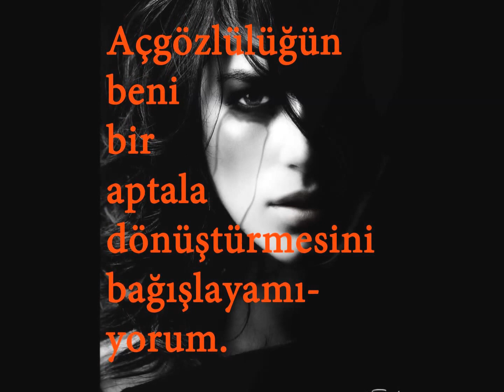Ahmet Ümit - Masal Masal İçinde / Önce paylaşmayı, sonra merhamet etmeyi öğrenmelisin.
MASAL MASAL İÇİNDE - Ahmet Ümit / Masal
Masal kitabı olduğuna bakmayın, alın okuyun, çok da hoşunuza gideceğine inanıyoruz. Bu sıcak masal kitabı ile masalın gücünü, Ahmet Ümit gibi usta bir yazarın kaleminin akıcılığını fark etmiş olacaksınız. Okumaya yeni başlayan hevesli küçük afacanlara veya bir türlü okuma alışkanlığı edinemeyen yeğeninize en başta da kendinize hediye edebileceğiniz bir kitap. Çekinmeyin, alın okuyun. Biz okuduk, kütüphanemizin en güzel yerlerinden birinde artık.

minik bir okurun yazar ile bu kitap hakkında yaptığı röportajı okuyabilirsiniz. javascript:ntrTemp; burada ise kitabı okuyup, hakkında kısa bir yorum yapan okur sayfasını bulabilirsiniz.

Biz gelecek nesillerimize bırakmak üzere kütüphanemizi kuruyoruz. Arşivimizdeki tüm eserleri tavsiye üzerine okuduk. Sizden de, okuyup beğendiğiniz, önereceğiniz kitap isimlerini bekliyoruz..